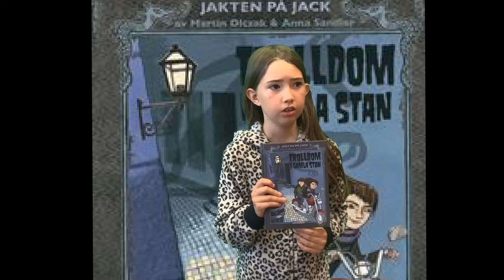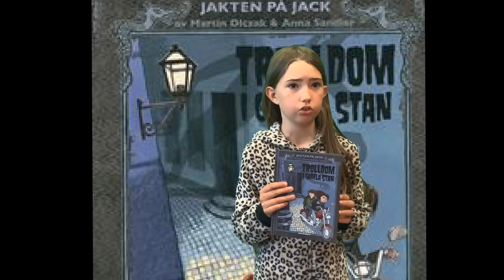6-9 År Sommarbokentips (green screen) Juno Tipsar Om Jakten På Jack